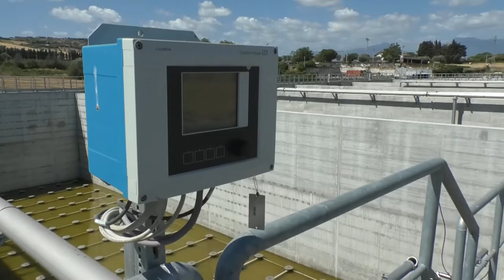Alba Adriatica, entra a pieno regime il nuovo depuratore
Inaugurato appena un anno fa il nuovo e moderno depuratore di Alba Adriatica entra pienamente in funzione, ed andrà a servire i comuni di Alba, Tortoreto, Martinsicuro, Colonnella e parte di Tortoreto.